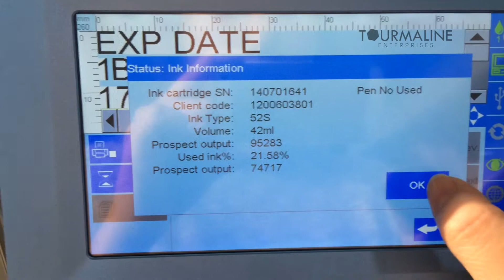Sojet Elfin 2 - Bottle Coding 1